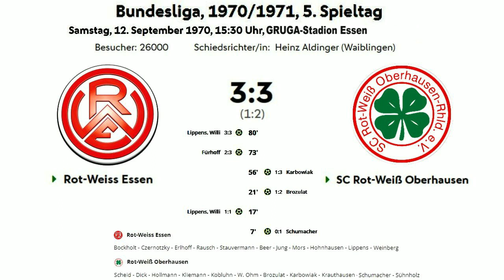Rot Weiss Essen - Rot Weiß Oberhausen 3:3 / 1970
Samstag, 12. September 1970 / Bundesliga 5. Spieltag 1970/1971 / Gruga-Stadion Essen...
Tore: 0:1 Schumacher / 1:1 Lippens / 1:2 Brozulat / 1:3 Karbowiak / 2:3 Fürhoff / 3:3 Lippens...
Filmbearbeitung und -schnitt: Peter Kemp/Dalle-TV...